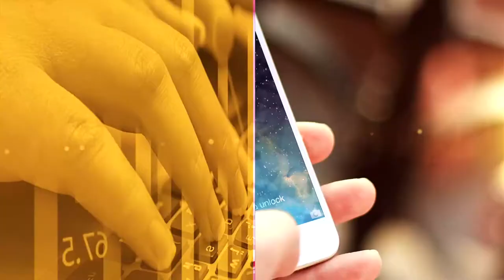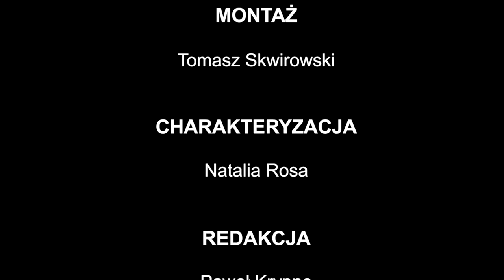CC TALK #3 | Jak założyć Call Center? Ile kosztuje Call Center? | Jarosław Stępkowski Systell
W ostatniej części rozmowy z Jarosław Stępkowski odpowiada na pytanie: Czy posiadanie własnego contact center wyklucza współpracę z podmiotami zewnętrznymi?